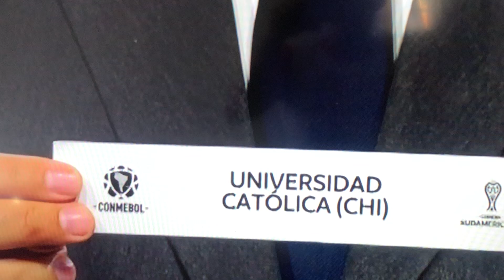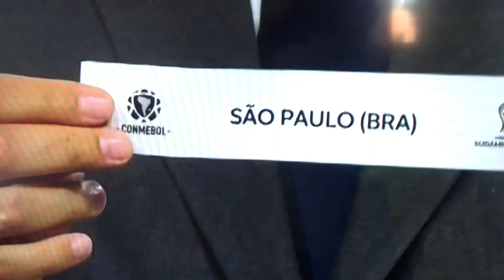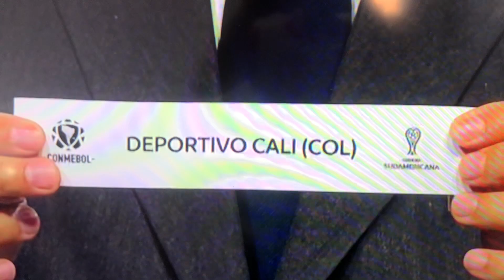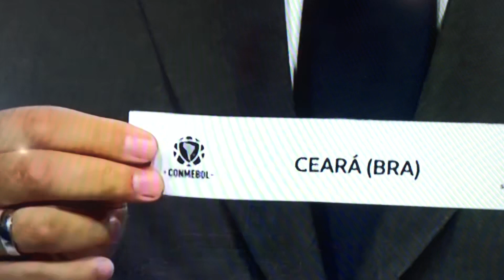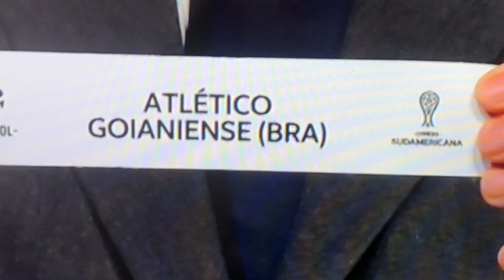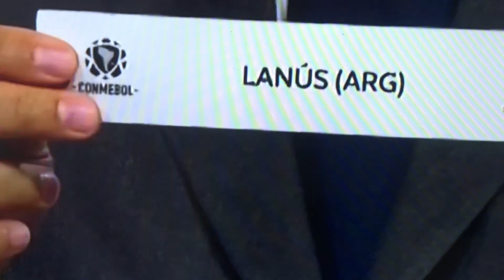SORTEIO DAS OITAVAS DA SUL-AMERICANA 2022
CONFRONTOS DAS OITAVAS DE FINAL DA SUL-AMERICANA

The Strongest x Ceará
Universidad Católica x São Paulo
Olimpia x Atlético-GO
Nacional-URU x Unión Santa Fe
Colo Colo x Internacional
Deportivo Cali x Melgar
Independiente del Valle x Lanús
Deportivo Táchira x Santos